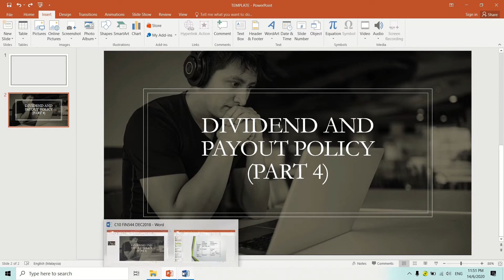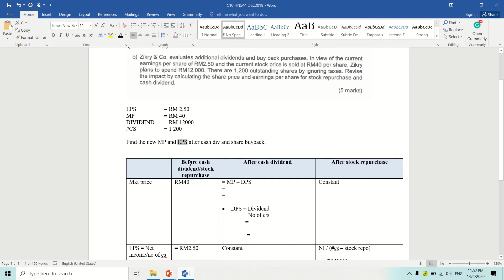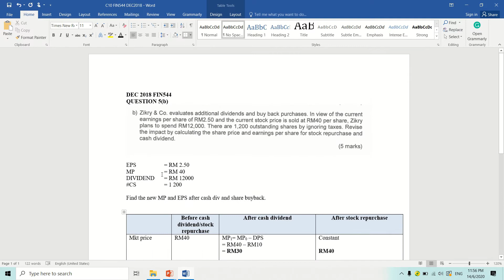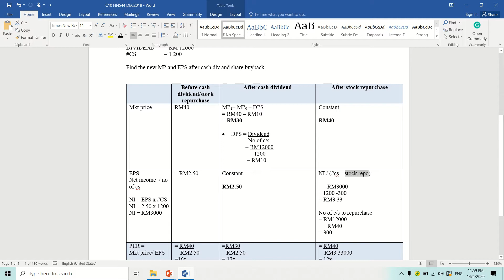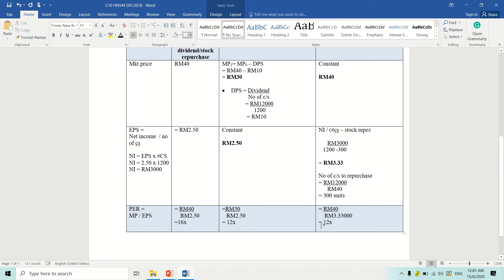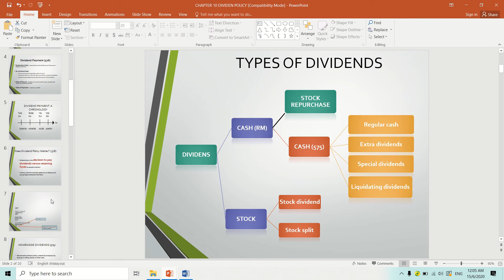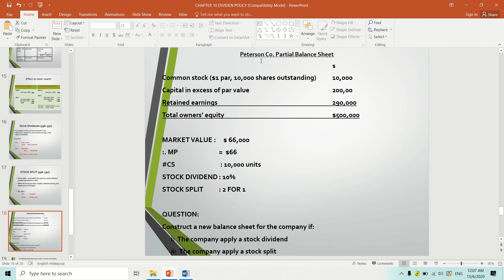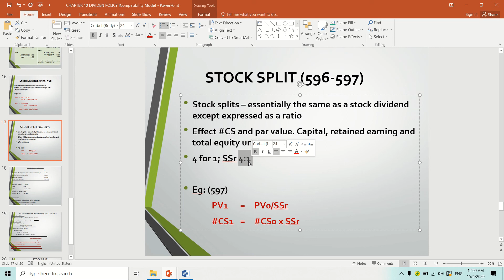FIN 544: CHAPTER 10_PART 4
EXERCISE STOCK BUYBACK
STOCK DIVIDEND AND STOCK SPLIT